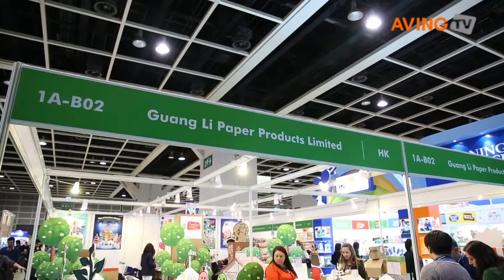퍼니 페이퍼 퍼니쳐, '제41회 홍콩토이&게임페어'서 대형 종이조립 완구 선보여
퍼니 페이퍼 퍼니쳐(Funny Paper Furniture)는 지난 12일부터 나흘간 홍콩 컨벤션센터에서 열린 '2015 홍콩 토이 &amp; 게임 페어(2015 Hong Kong Toys &amp; Games Fair)'에 참가해 다양한 형태의 대형 종이조립 완구를 선보였다.

한편, 올해로 41회째를 맞이하는 홍콩 토이 &amp; 게임 페어는 오랜 역사와 국제적 인지도를 지닌 대표적인 국제 전시회 중 하나로 꼽힌다. 40개국에서 1990개 업체가 참가해 해외 바이어를 대상으로 유아동 완구를 비롯해 프라모델, 피규어, RC제품, 아트토이, 미니어쳐 등 다양한 키덜트 아이템 및 콘텐츠를 선보였다.